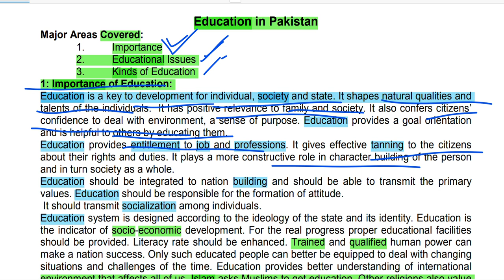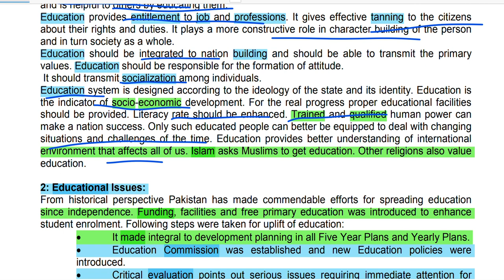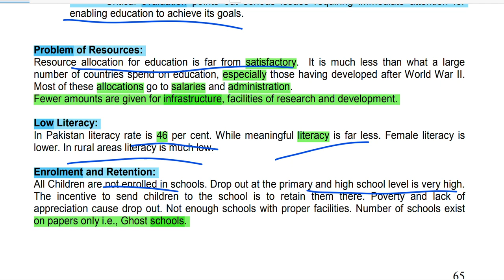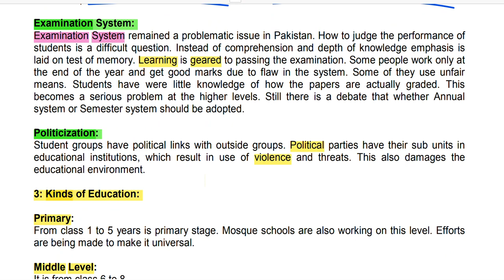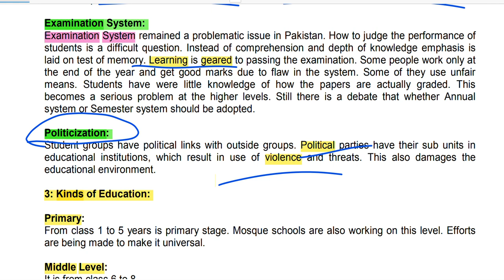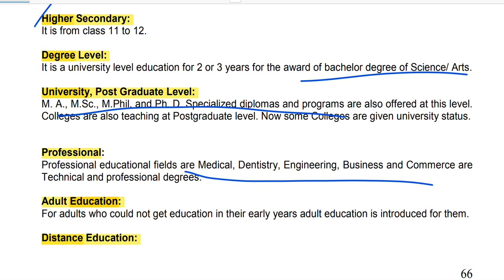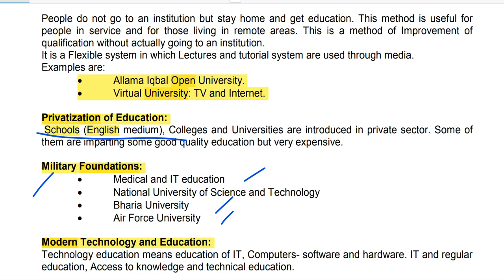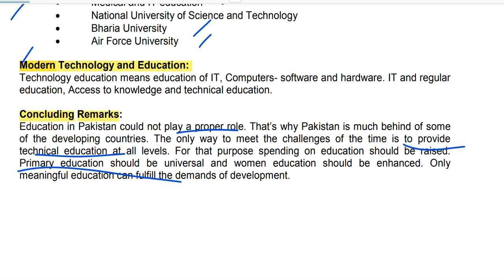Pak301 Education in Pakistan